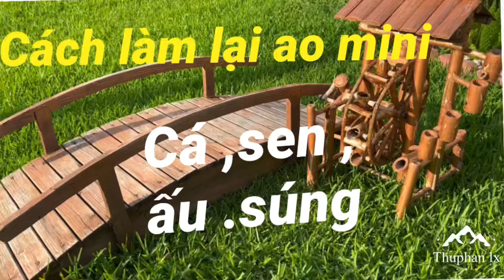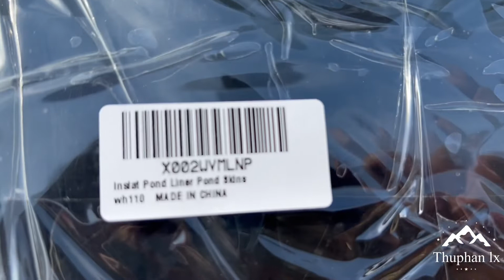Làm lại ao mini có cá ,sen,ấu ,súng .